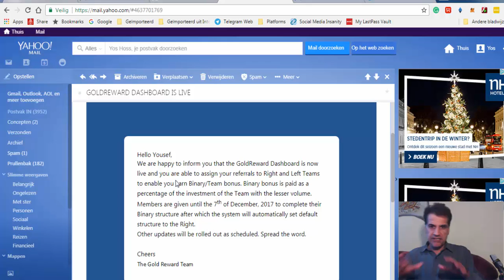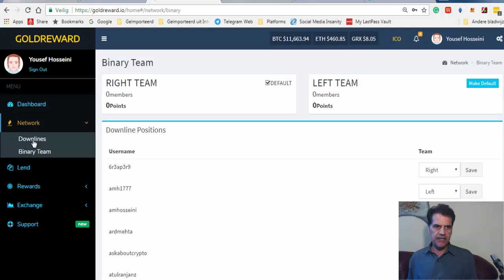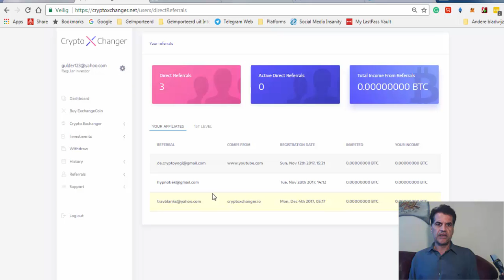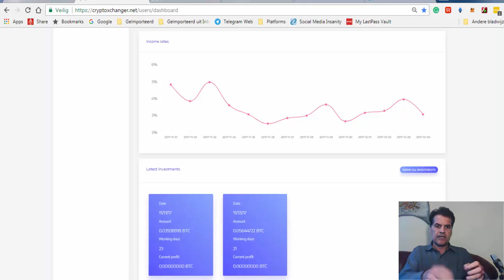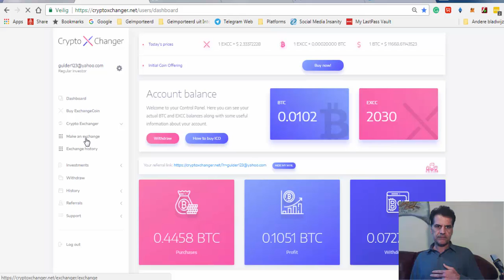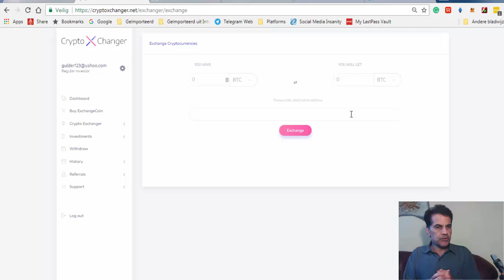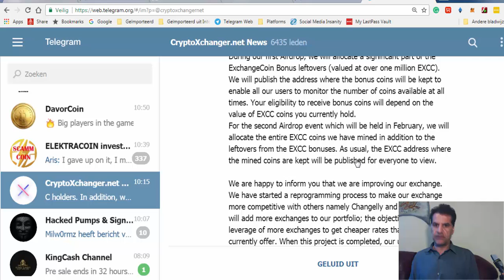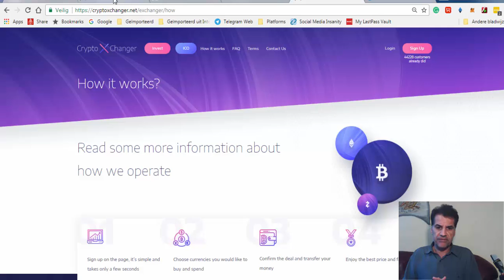Goldreward CryptoXchanger Update